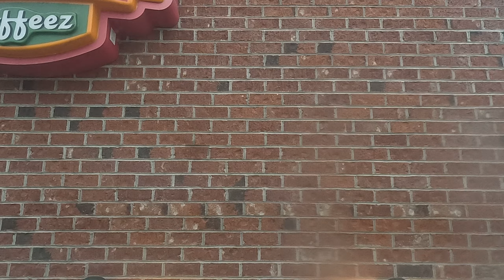Driving from Lewistown to Beavertown, PA (01/07/2024)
Part 1 of my drive back to Lewisburg, after stopping at Sheetz. Beginning at the Sheetz in Lewistown and ending just east of Beavertown.